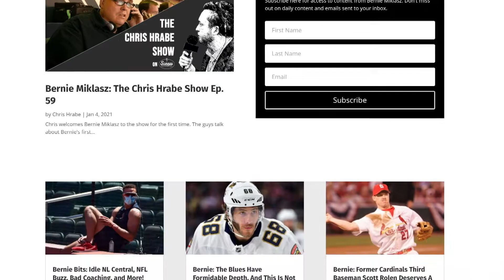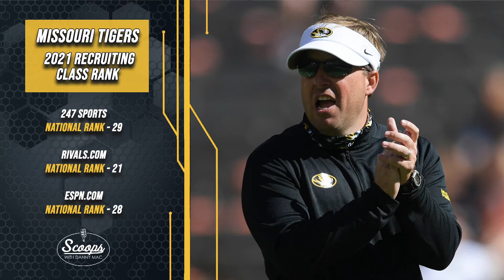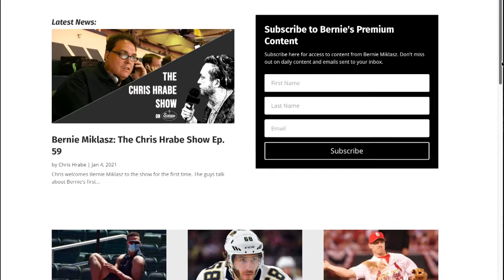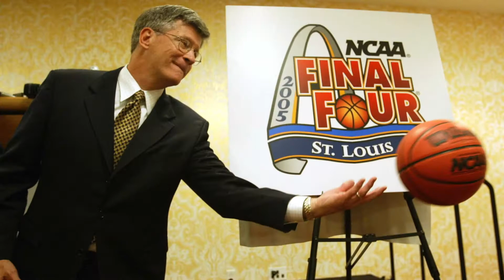Scoops with Danny Mac on Fox 2 - Episode 8 - MVC Doug Elgin, MU Jim Sterk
We visit with Missouri Valley Conference Commissioner, Doug Elgin, ahead of this week's Arch Madness tournament. We alo check in with Mizzou AD, Jim Sterk, as spring football begins and men's basketball looks for a spot in the big dance. Ben Frederickson of the Post Dispatch joins us with his take on recent college sports news too.
Scoops with Danny Mac airs Sundays at 10:30 pm on KTVI Fox 2.